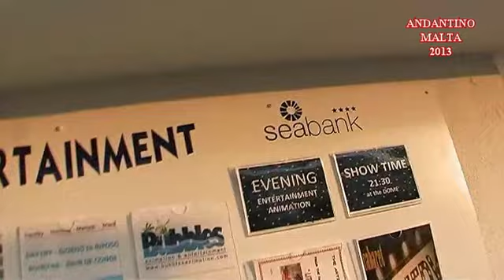Andantino - Mic show Malta 2013 movie